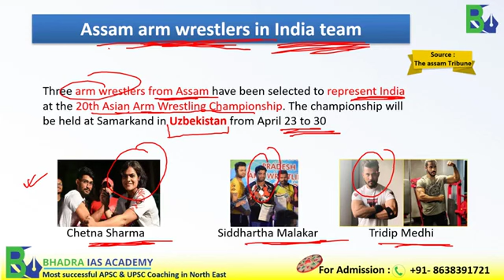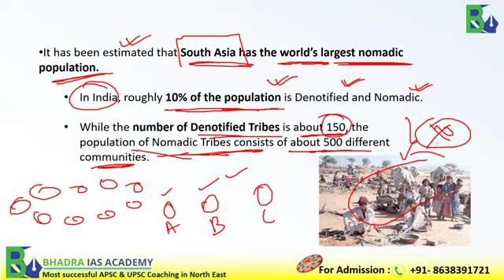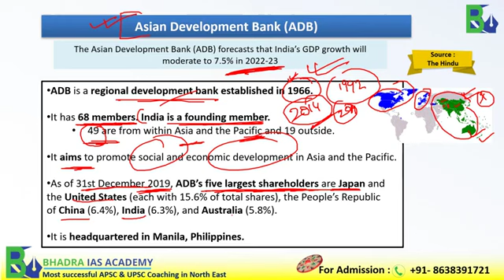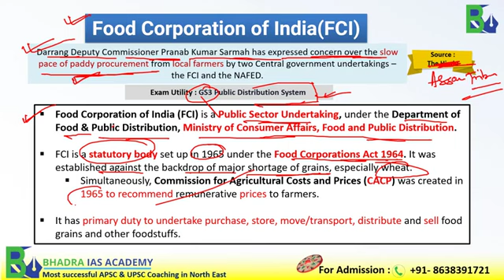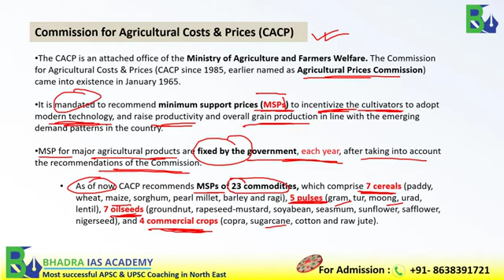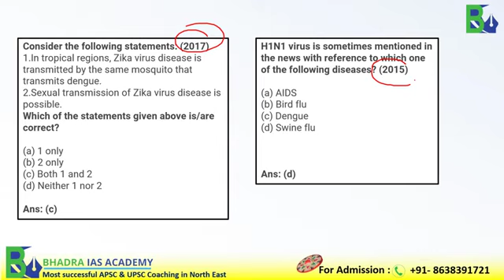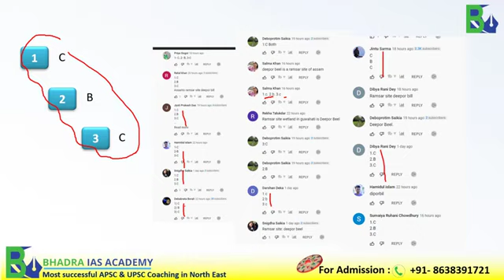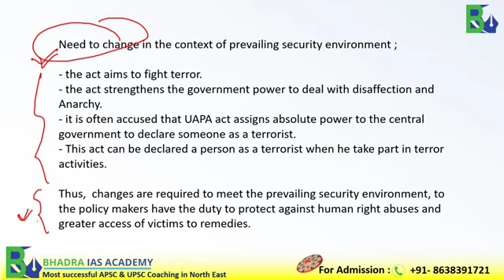The Assam Tribune Analysis/7th April-2022/Current Affairs for APSC & UPSC/Assam Current Affairs